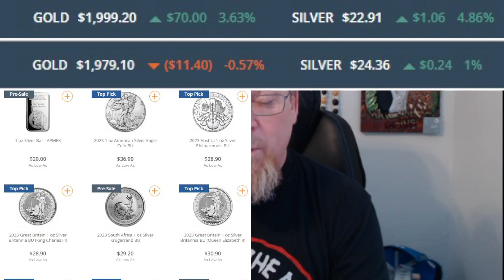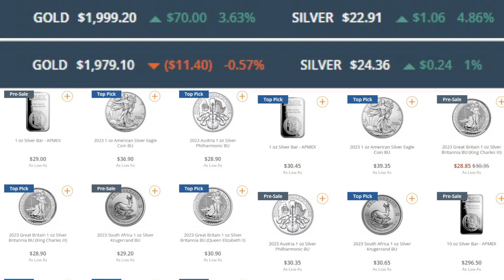SILVER SPOT PRICE IS UP AGAIN (latest silver news) & THE PREMIUMS ARE OUT OF CONTROL!!!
In this video Raven discusses the current situation in the Silver Market, latest silver news and how much the SILVER SPOT PRICE IS UP AGAIN & THE PREMIUMS ARE OUT OF CONTROL!!! Also where YOU can look to get the better deals on SILVER. As well as, the FEAR OF MISSING OUT!